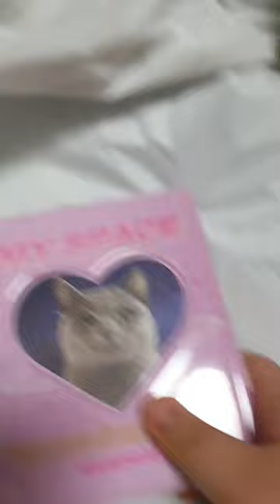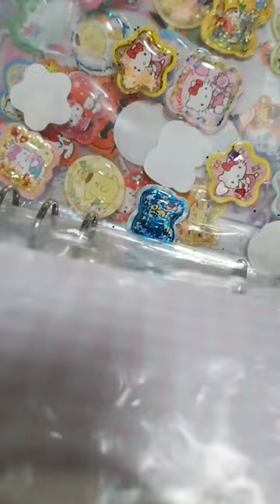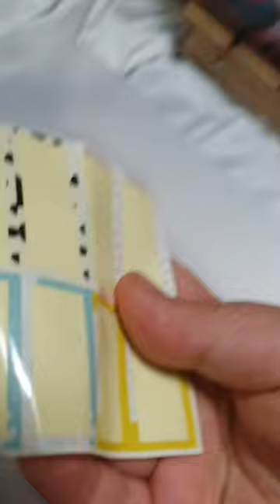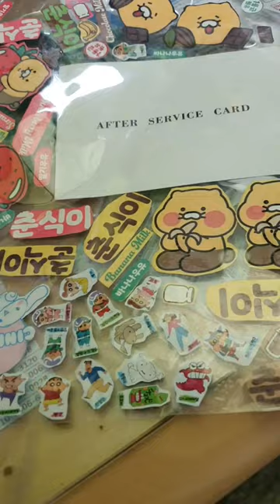2022.1ㅈ.02.(금요vlog) / 피곤한 날 / 친 오빠가 파스타 해 준 날 / 나도 모르게 잠들어서 영상 못 올리고 늦게 올린 날/